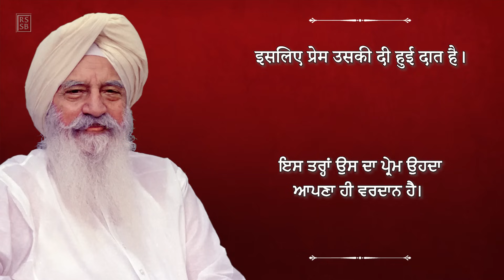Inspirational Thought 122 - Hindi (with Punjabi & Hindi subtitles) RSSB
Love is a gift from the Lord.
Unless the Lord wishes,
we can never think about Him.
Unless He pulls us towards Himself,
we can never search for Him at all.
We think we are loving the Lord,
we think we are finding the Lord.
Actually He is the one who’s pulling us from within,
giving us facilities, opportunities, environments,
creating all that atmosphere within us
so that we think about the Lord
and try to make a search to go back to the Father.
He is the one who’s giving all that to us.
Without Him, we can never
think about the Father at all.
So it is a gift given to us by Him.
- Hazur Maharaj Ji, (Spiritual Perspectives Vol II)